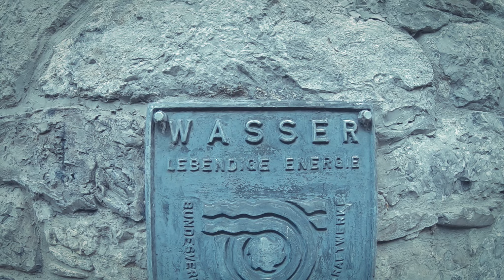Das Hönnetal im Sauerland - Von Höhlen und Kalk geprägt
Das Hönnetal ist mit über 100 Höhlen das höhlenreichste Tal Deutschlands. Doch nicht nur die bloße Menge an Höhlen macht dieses Tal einzigartig, auch die Bedeutung der Höhlen ist herausragend.
Vor etwa 390 Millionen Jahren (im Zeitalter des Devon) lag das heutige Hönnetal auf Höhe des Äquators. Zu dieser Zeit befand sich hier ein tropisches Meer mit Wassertemperaturen von etwa 24°C. In diesem Gewässer lagerten sich Sandsteine ab. Lokal bildeten sich erste Korallenriffe. Gemeinsam bilden die Sandsteine und Kalke heute die sogenannten “Oberen Honseler Schichten”. Wenig später lagerten sich auch die “Unteren Honseler Schichten” ab. Eben aus diesen entspringt heute die Hönne bei Neuenrade.

Mehr zum Hönnetal unter:

Naturhistorischer Verein Hönnetal eV.

Wenn euch mein Film gefällt würde ich mich über ein Like oder ein Abo sehr Freuen.

GoPro Hero 7

Rode Videomicro